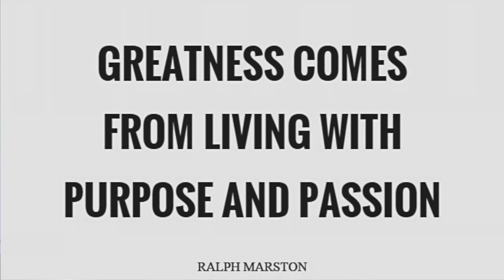Can I tell you my story?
Why am I here? Let's find out! I hope I can help.
Passion comes with a purpose. This is mine.

This vintage dark-pop video tells the story of the dysfunctional Anderson Family and sets the stage for Angel’s story